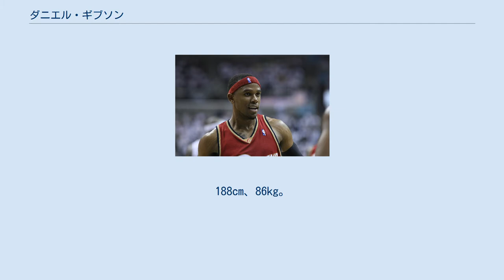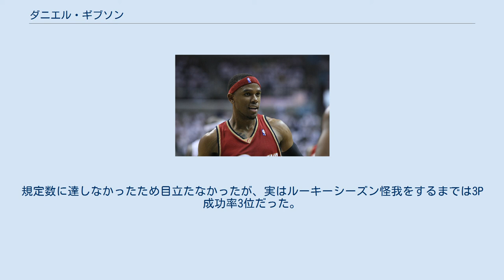ダニエル・ギブソン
ダニエル・ギブソン（Daniel Hiram Gibson, 1986年2月27日 - ）はアメリカ合衆国テキサス州ヒューストン出身の元バスケットボール選手。
NBAのクリーブランド・キャバリアーズで活躍。
188cm、86kg。
愛称はBoobie。
 大学はテキサス大学でプレイ。
2年生の時にはビッグ12カンファレンスのサードチームに選出されている。
3年生には進学せず、2006年のNBAドラフトにアーリーエントリーし、クリーブランド・キャバリアーズから2巡目42位の指名を受けた。
 ルーキーシーズンとなった2006－2007シーズン、ドラフト下位指名者のギブソンはシーズン中にはさほどプレイタイムを与えられず、1試合平均4.6得点1.2アシスト1.5リバウンドと平凡な数字に終わったが、プレイオフでは一変。
チーム史上初のNBAファイナル進出を掛けたデトロイト・ピストンズとのカンファレンスファイナルシリーズでは、勝負どころで次々とシュートを決める強心臓ぶりを発揮。
シリーズ中に大出世を遂げたギブソンは6試合中3試合で二桁得点を記録し、特に最終第6戦では5本全てのスリーポイントを成功させ、チームハイとなる31得点を稼ぎ出し、チームをファイナルに導いた。
ファイナルの大舞台でもルーキーの怖いもの知らずは続き、1戦目2戦目はチームで2番目の得点を挙げ、3戦目からは故障を抱えたラリー・ヒューズに代わって先発に起用された。
 翌07-08シーズンにはオールスターのルーキーチャレンジに出場する。
この試合で彼が放ったシュートは全てスリーポイントシュートで、20本のうち11本を沈め、ルーキーチャレンジの最多記録を更新した。
33得点の活躍でソフォモアチームを勝利に導き、ルーキーチャレンジのMVPに選ばれた。
オフシーズンにはキャブスと5年2080万ドルで再契約に合意。
2013年までキャバリアーズ一筋でプレーした。
 レブロン・ジェームズにマークが集中し、フリーになり3ポイントシュートを連発というのが得意技。
そのため、レブロンからも厚い信頼を得ている。
規定数に達しなかったため目立たなかったが、実はルーキーシーズン怪我をするまでは3P成功率3位だった。
2年目の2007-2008シーズンも、そのシュートタッチはさらに向上し、成功率4位という成績を残した。